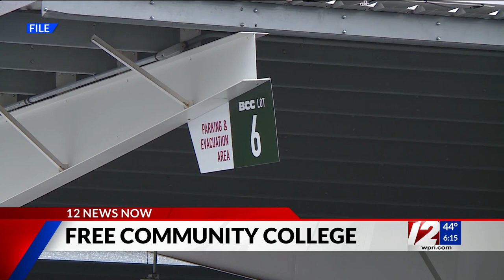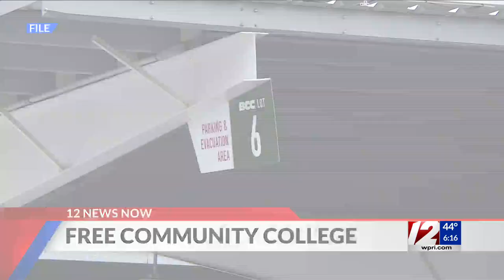Mass. senate president proposes free community college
Massachusetts Senate President Karen Spilka kicked off the new legislative session Wednesday by proposing free community college for all state residents.